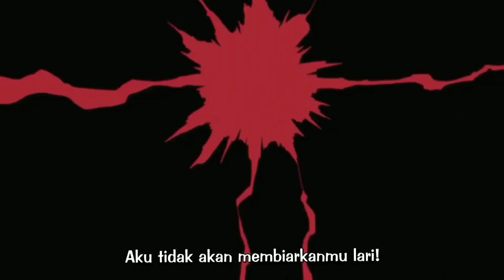Kawaki New DOJUTSU Explained (Hindi)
Kawaki New DOJUTSU Explained in Hindi. Kawaki Dojutsu Explained. Kawaki new power up Dojutsu Explained in Hindi. Kawaki new Dojutsu Powers and Abilities explained in hindi.

In this Video, I am going to discuss about the New Dojutsu of Kawaki which he got in Boruto Manga Chapter 65 while Saving Naruto from Borushiki. Also we will discuss about the Power's and Abilities of Kawaki New Dojutsu, which i will explain in hindi. With new doujutsu kawaki got his Karma back with great power up.

Your Queries -:
Kawaki New Dojutsu
Kawaki New Dojutsu Explained
Kawaki New Dojutsu Explained in Hindi
Kawaki New Dojutsu in Hindi
Kawaki Dojutsu Explained
Kawaki Dojutsu Explained in Hindi
Kawaki Dojutsu
Kawaki

About this video : Kawaki New DOJUTSU Explained (Hindi)